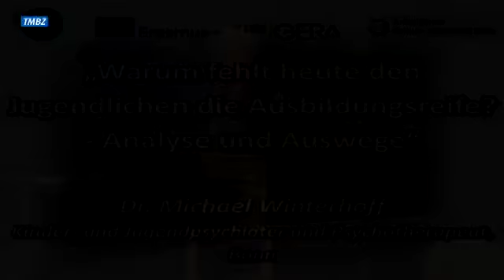Warum fehlt heutigen Jugendlichen die Ausbildungsreife? SEHR EMPFEHLENSWERT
vom Kanal "labor14 - Thüringer Lernsender"